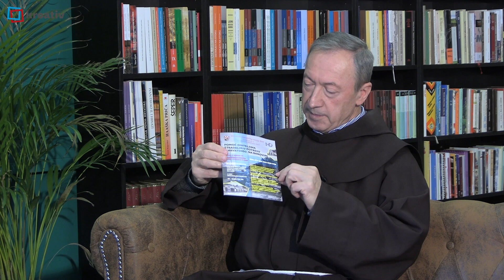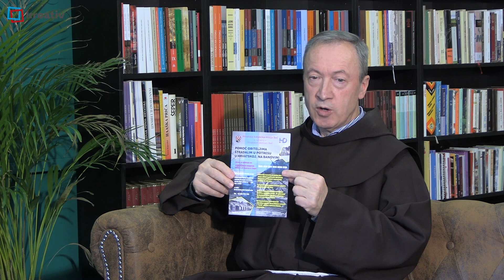🎤 [RAZGOVOR NA KROATIVU] Fra Josip Koren, Mnogobrojne aktivnosti HKM Beč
Mnogobrojne su aktivnosti jedne od najvećih Misija hrvatskog iseljeništva - Hrvatske katoličke misije Beč, koja se usprkos poteškoćama s koronavirusom odlučno sprema proslaviti najveći kršćanski blagdan - Uskrs.

O uskrsnim priprema vjernog hrvatskog puka, ali i o drugim aktivnostima poput proslava svete pričesti i krizme, te napose o izvrsnoj akciji prikupljanja pomoći za potresom ugrožene obitelji na Banovini, pogledajte u zanimljivim minutama razgovora.

Uredio i vodio: Željko BATARILO